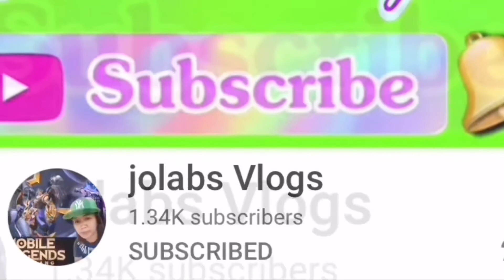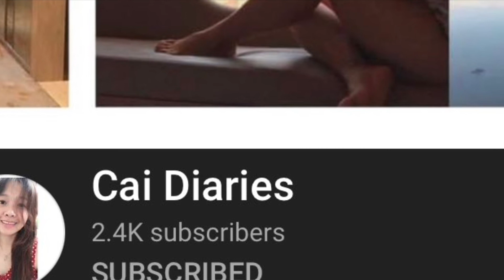HOW I TRIM MY OWN HAIR AT HOME ||EASY DIY